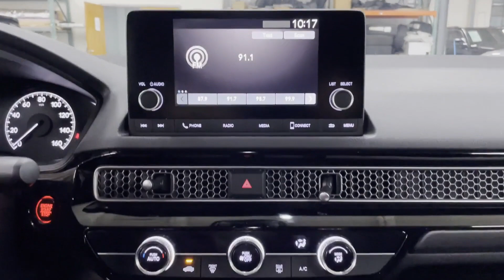Used 2023 Honda Civic Sedan Sport Englewood, Teaneck, Fort Lee, Palisades Park, Ridgefield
2023 Honda Civic Sedan Sport 2HGFE2F59PH516892 Video

This 2023 Honda Civic Sedan Sport 2HGFE2F59PH516892 is full of phenomenal features such as: